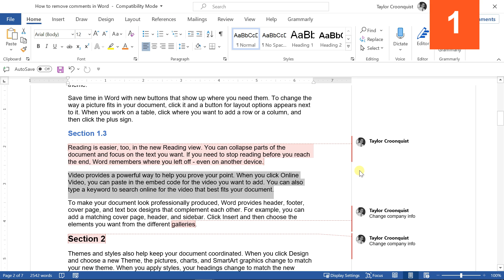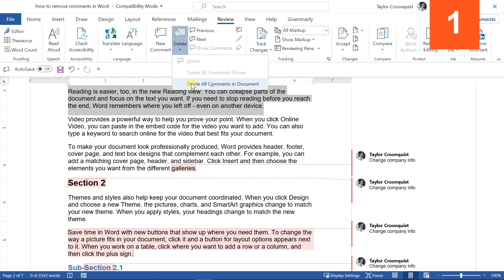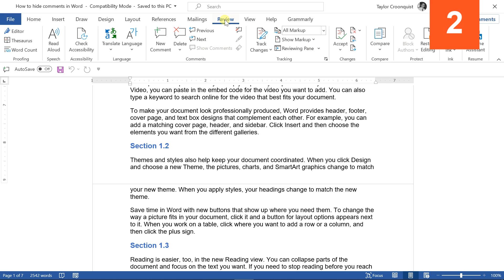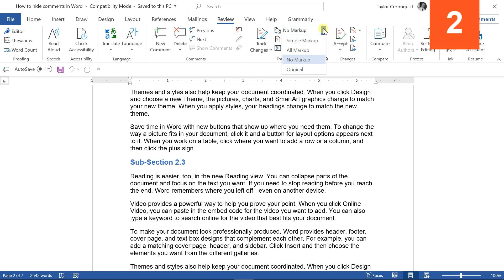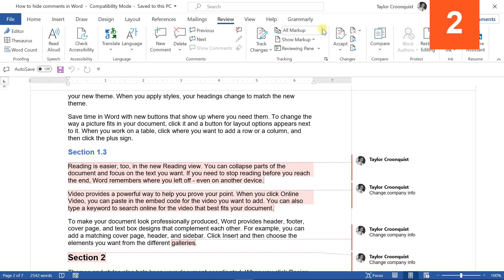How to REMOVE and HIDE comments in Word (w/ Shortcuts)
Learn how to REMOVE and HIDE comments in Word so that you can quickly declutter your workspace and focus on your task at hand.

0:00 Introduction
0:21 How to remove comments in Word
1:27 Delete all comments in Word (Fast)
2:10 Hiding comments in Word
4:04 Removing and hiding comments recap

To learn the different keyboard shortcuts for adding comments to your Word document, see my blog post below.